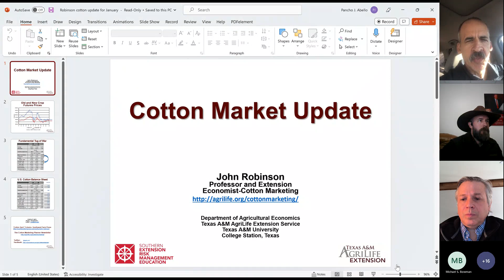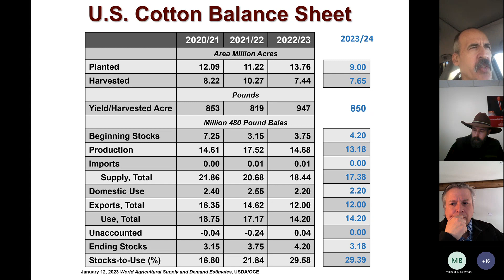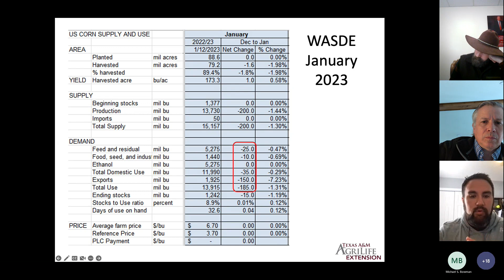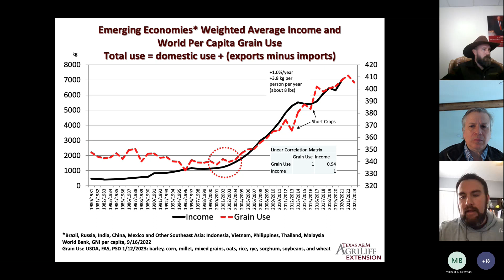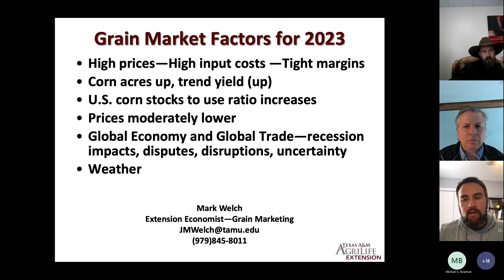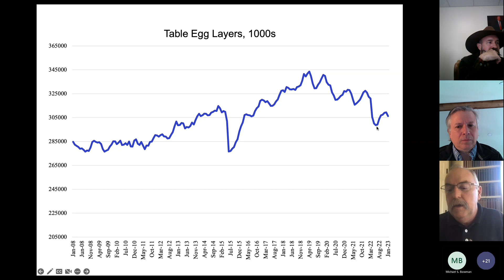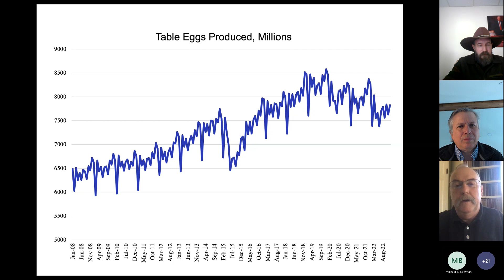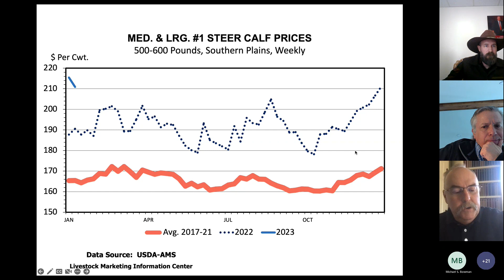AGECO Monthly Market Update - January 2023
Discussions provide relevant market information on the main agricultural commodities produced in Texas.

Below is a list of the topics we will cover and the link for the meeting.
• Dr. John Robinson – Cotton Market Update
• Justin Benavidez – Corn Market Update
• Dr. David Anderson - Eggs and Livestock Market Update